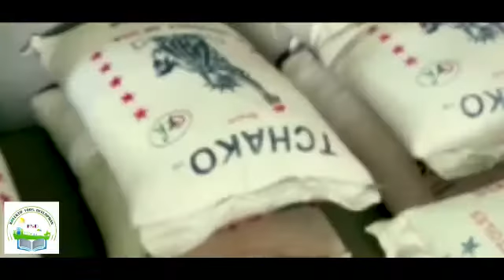Fondation Best Joé bay èd ak plis ke 160 fanmi Ann gade koumanse sa te pase.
Bay piti pa chich